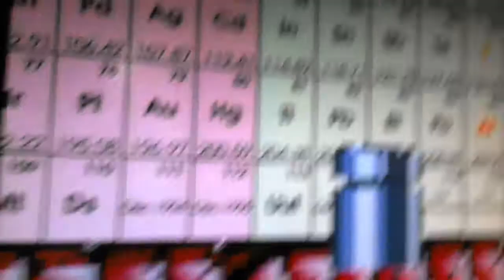Atlantis Sandy theme song